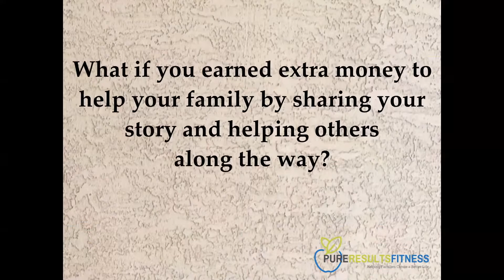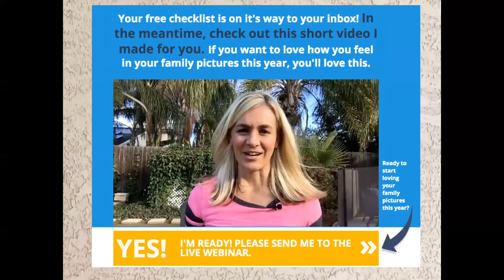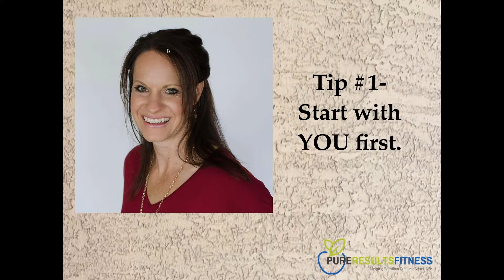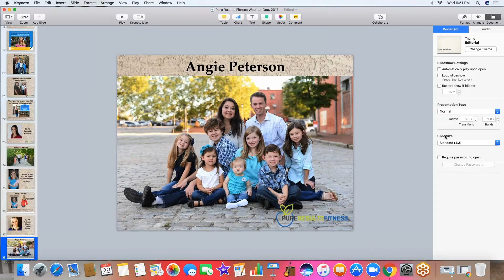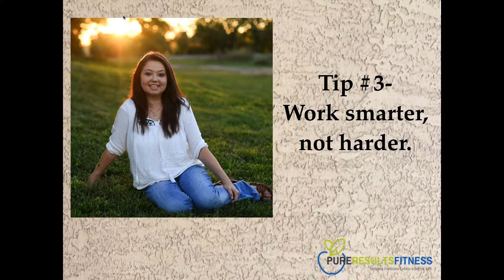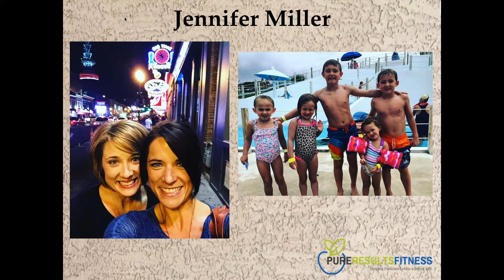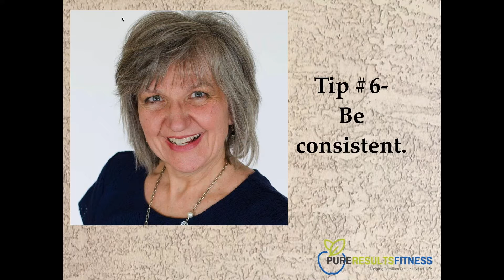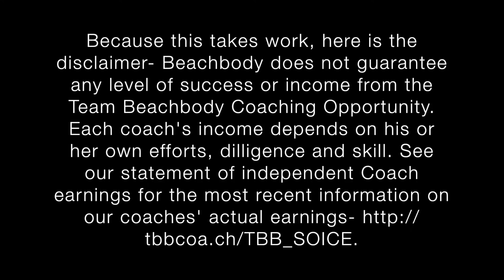How to Love how your Feel in Your Family Pictures in 2017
We are a team of Beachbody Coaches from all over the United States and Canada. We can help you not only lose weight, but feel confident and sure of yourself.